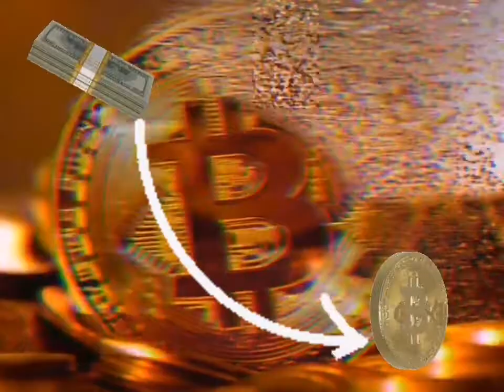BitDolar o DolarCoin o BitDolarCoin la nueva moneda digital estadounidense que Biden evalúa